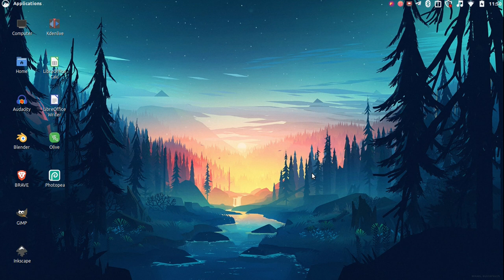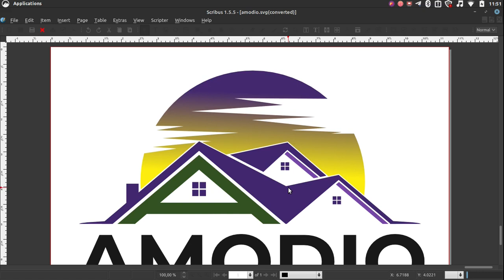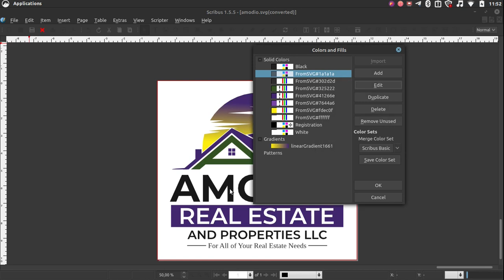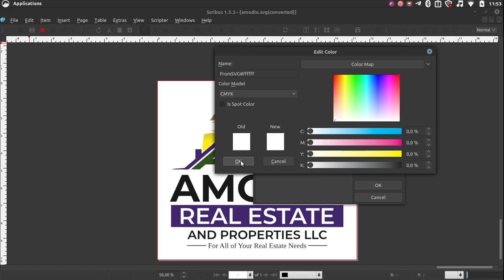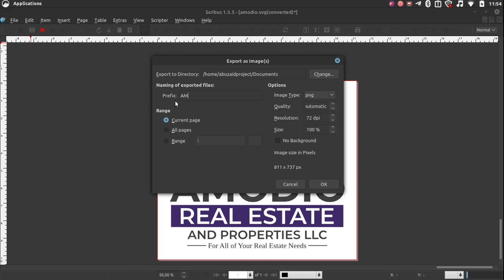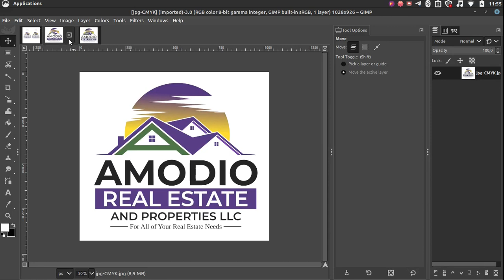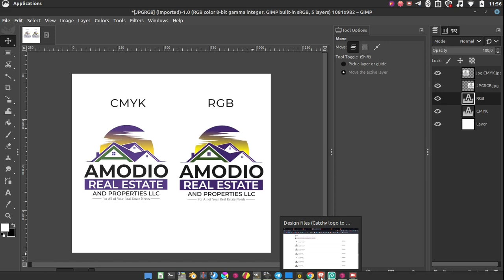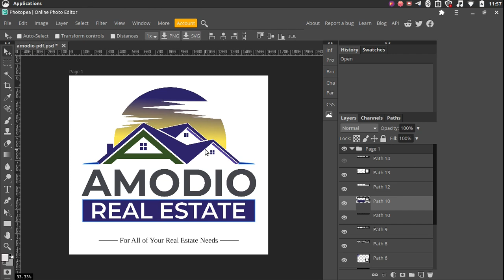Cara Export warna RGB ke CMYK sekaligus dari SVG ke AI dengan Scribus